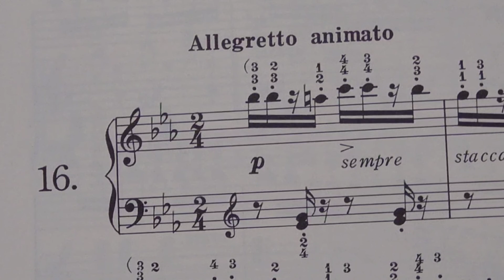小さな手のための25の練習曲16両手